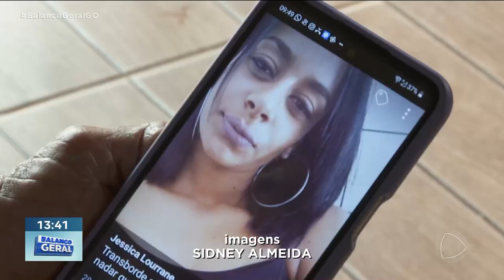COBRA INVESTIGAÇÃO:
A FAMÍLIA DA JOVEM JÉSSICA LOURRANE COBRA UMA RESPOSTA SOBRE O DESAPARECIMENTO MOÇA, QUE JÁ DURA CINCO ANOS. DESDE 2018 A FAMÍLIA VIVE UMA ESPERA ANGUSTIANTE.